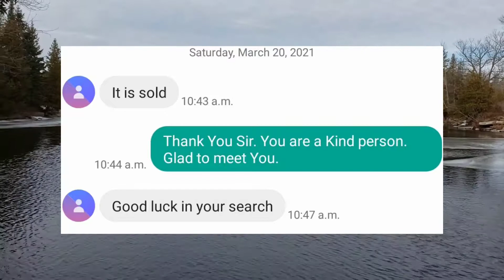Pursuing a Purpose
Option for action turning into a small road trip to investigate a One Owner Sprinter, to see if it is worth while.

It was! Amazing trip, good traffic, Beautiful Morning.

The Orange glow lining the crashing waves along the clanking pebbles. I like.